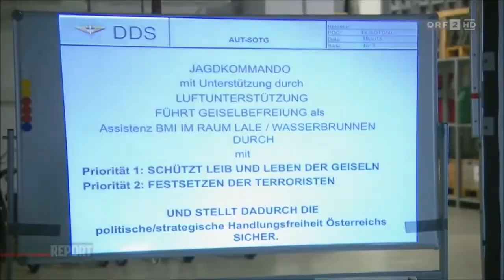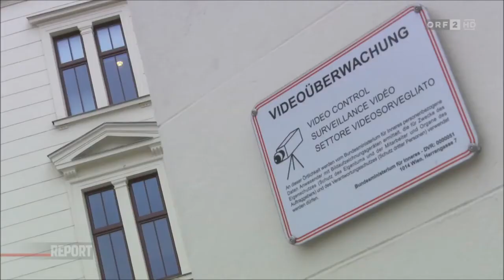Kampf gegen den Terror - So trainieren Jagdkommando und Cobra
In Österreich trainieren gleich zwei Spezialeinheiten den Kampf gegen den Terror. Das EKO Cobra der Polizei und das Jagdkommando des Bundesheeres. Beide verfügen über einen exzellenten Ruf.

Hautnah dabei beim Training der Antiterror-Einheiten Jagdkommando des Bundesheers und des Eko Cobra der Polizei. ORF Report.

Mit Internationalen militärischen und polizeilichen Eliteeinheiten trainiert das Jagdkommando den Antiterror Kampf.

Die Polizei übt gemeinsam mit anderen Einsatzorganisationen für den Ernstfall. Das Einsatzkommando Cobra zeigt auf dem Gelände der ehemaligen Kaserne in Ebelsberg, wie ein Anti-Terroreinsatz.

Mit Spezialeinheiten von Polizei und Militär aus den USA, Deutschland und Polen übte das Jagdkommando mehrere Szenarien